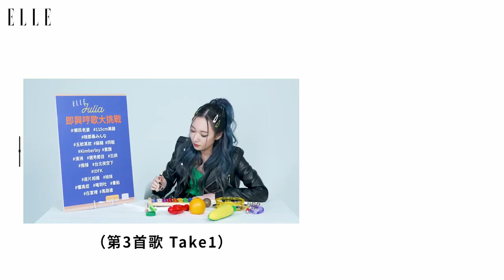吳卓源 即興哼歌大挑戰：到底是誰讓Julia暈船｜ELLE Taiwan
吳卓源從鄉民老婆到 R&B 小天后，想對過去的Julia說：「你選這條路，很棒、很勇敢，因為這並不簡單。」